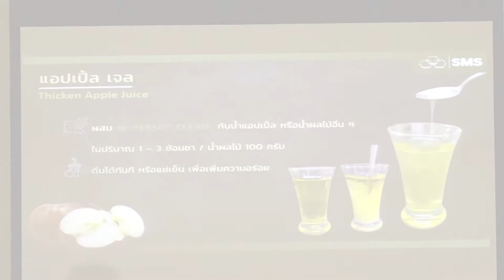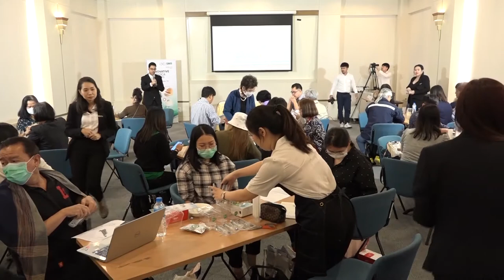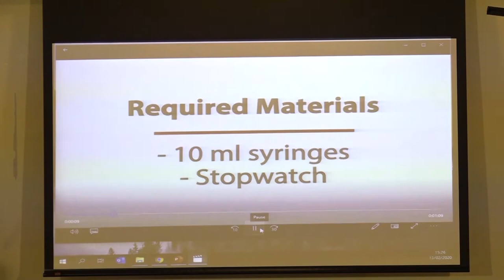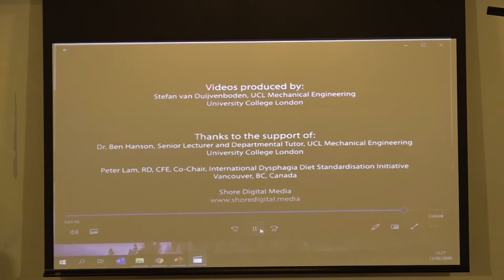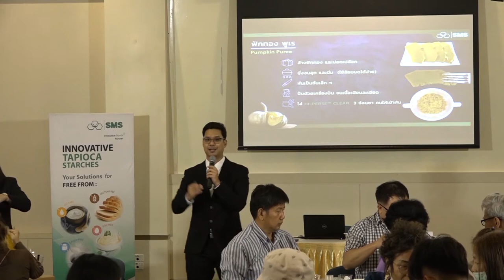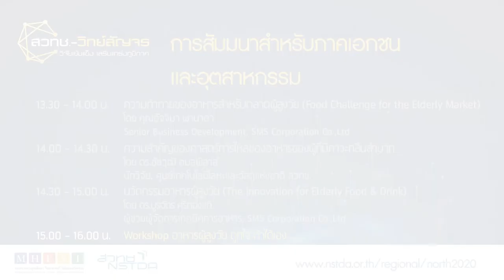Workshop อาหารผู้สูงวัย ถูกใจ ทำได้เอง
Workshop อาหารผู้สูงวัย ถูกใจ ทำได้เอง ในการสัมมนาเชิงปฏิบัติการ Innovative Starch Solution by NSTDA and SMS ครั้งที่ 1 ประจำปี 2020 ซึ่งจะนำเสนอในหัวข้อ “สูงวัย ใส่ใจ โภชนาการ Smart Choice for the Elderly Food”  ในงานประชุมสัมมนาและแสดงนวัตกรรม สวทช.-วิทย์สัญจร “นวัตกรรมสร้างสรรค์ พันธมิตรร่วมใจ ล้านนาก้าวไกลด้วยวิทยาศาสตร์ เทคโนโลยีและนวัตกรรม” วันพฤหัสบดีที่ 13 กุมภาพันธ์ 2563 ณ ศูนย์ประชุมและแสดงสินค้านานาชาติเฉลิมพระเกียรติ 7 รอบ พระชนมพรรษา จังหวัดเชียงใหม่